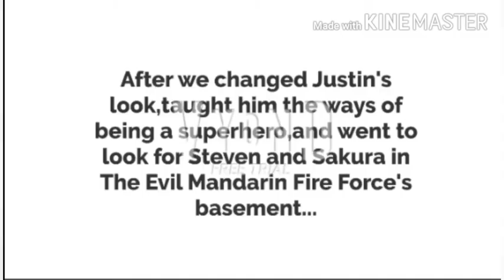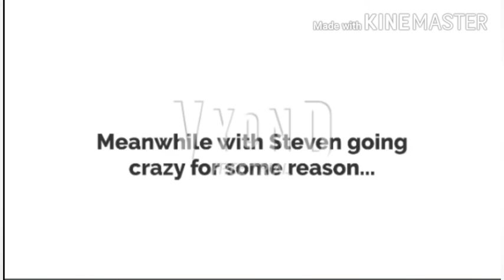Season 1 Episode 7 of the Galaxian Adventures of Jorden the Galaxy Girl Justin joins the SSGF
SSGF=SuperStar Galaxy Force